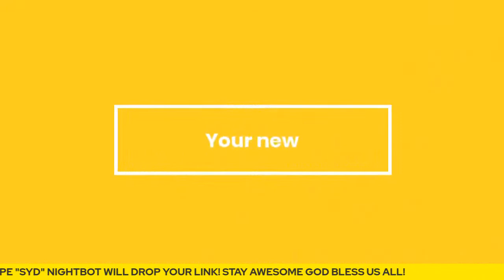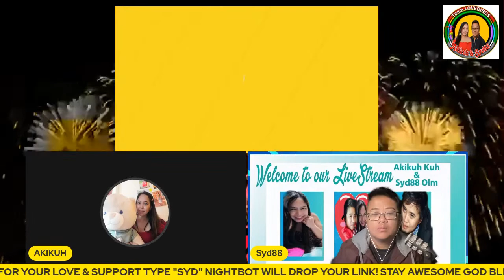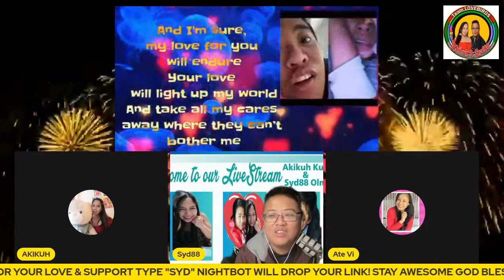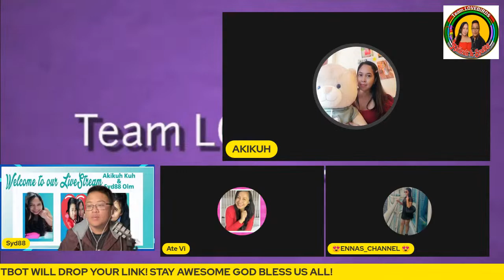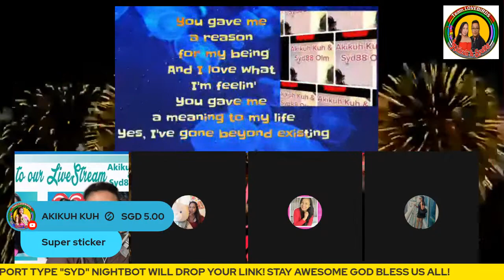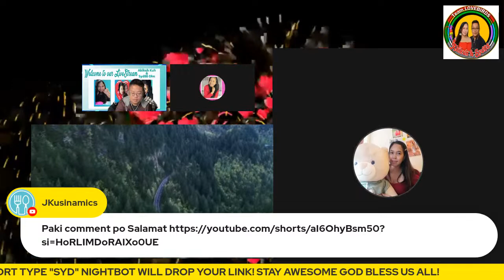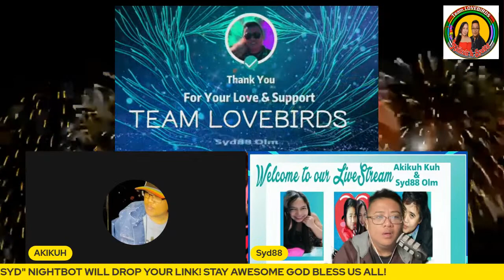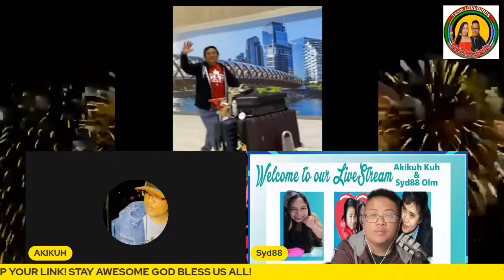Hello September, please be a good month that brings smiles and happiness to our lives...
“September! I never tire of turning it over and over in my mind. It has warmth, depth, and color. It glows like old amber.” — Patience Strong

“I heard a bird sing in the dark of December. A magical thing. And sweet to remember. We are nearer to Spring than we were in September. I heard a bird sing in the dark of December.” ― Oliver Herford

“As the alluring song of September begins to whisper in my ear, my passionate spirit yearns for the splendor of its promise.” ― Peggy Toney Horton

“Let’s strive to be better in September!” ― Charmaine J. Forde
THANK YOU SYD88 MEMBERS,TLB MEMBERS SYDAKIKUH LOVETEAM SPECIAL FORCE & TO ALL YOU THANK YOU FOR YOUR LOVE & SUPPORT

Syd88 Olm Birthday Grand LiveStream

THANK YOU SYD88 MEMBERS,TLB MEMBERS SYDAKIKUH LOVETEAM SPECIAL FORCE & TO ALL OF YOU THANK YOU FOR YOUR LOVE & SUPPORT

YOU COULD BE THE MASTER OF YOUR FATE,CAPTAIN OF YOUR SOUL BUT YOU HAVE TO REALIZE THAT LIFE IS COMING FROM YOU NOT AT YOU & THAT TAKES TIME..

You know you’ve found true love when you catch yourself falling in love with the same person over and over again despite them being miles away from you.